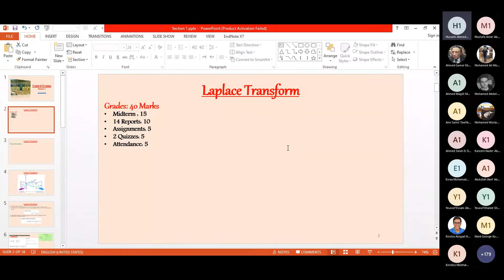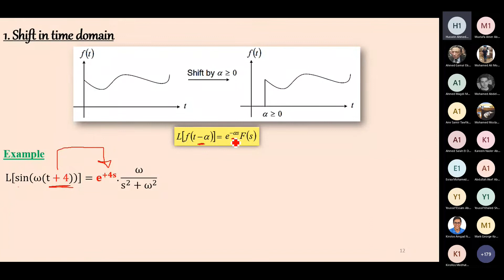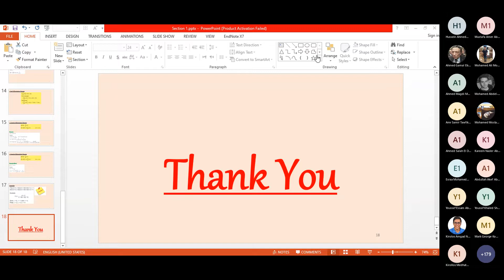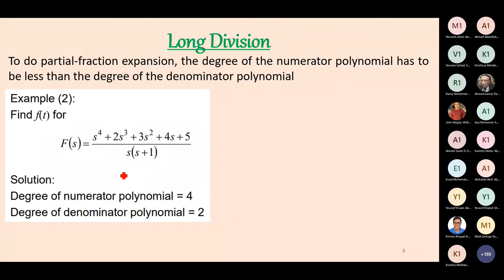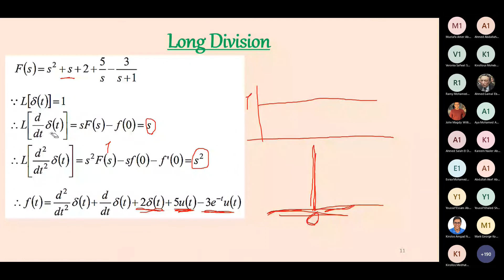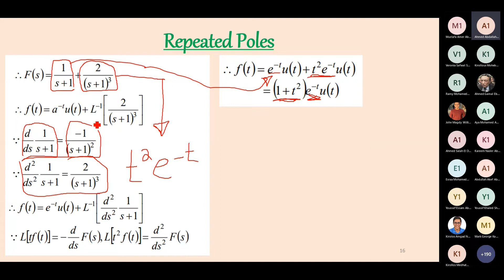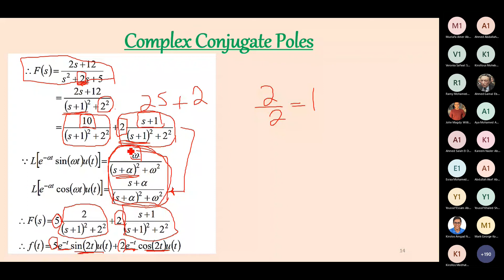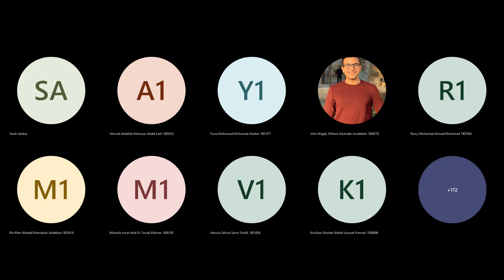Tutorial 1 | Eng. Sarah Abdu